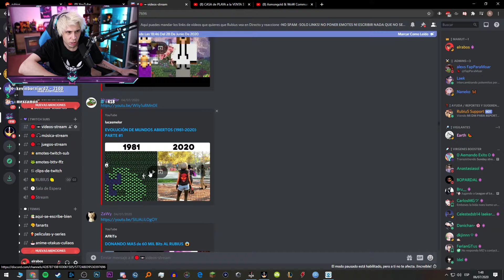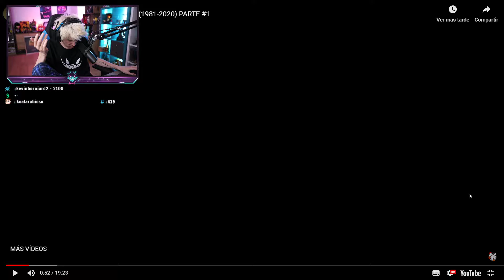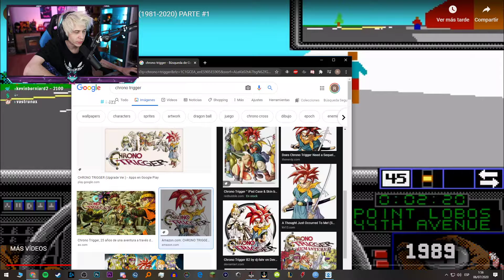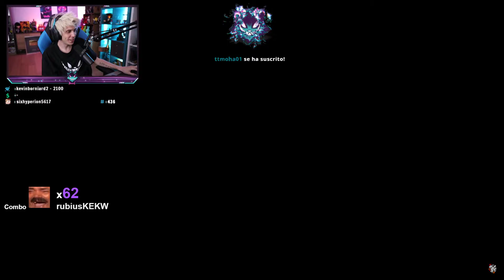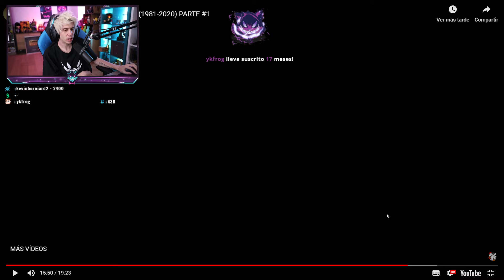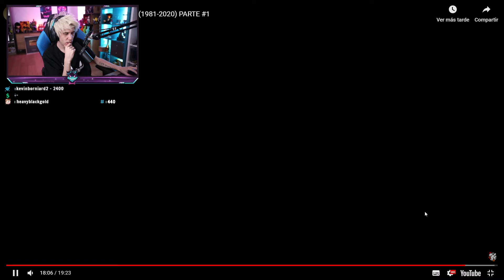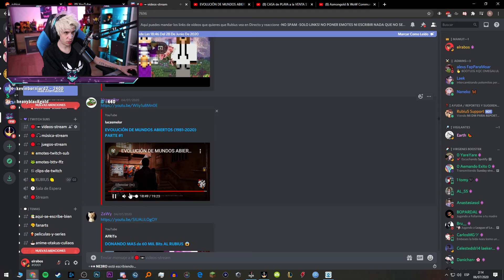RUBIUS REACCIONA A LOS PRIMEROS JUEGOS DE MUNDO ABIERTO 1981-1999